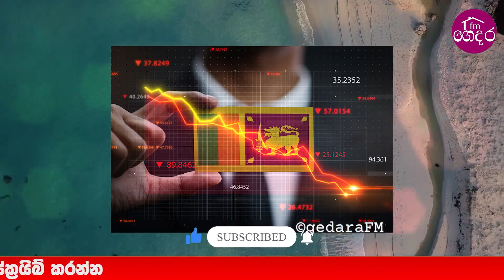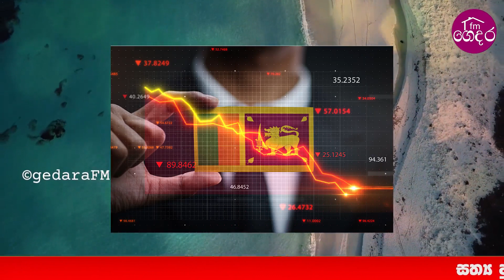ලංකාව පිළිබද ජනතාවට නිකුත්කල සුබම සුබ පුවත මෙන්න සියල්ල යලිත් නොසිතූ ලෙස පහලට